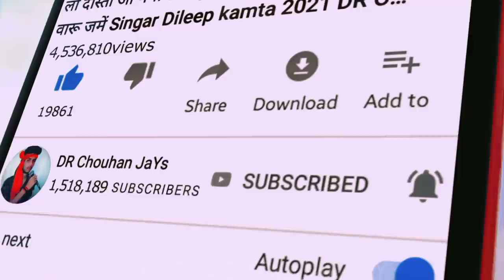खिड़की खुली है रे राजा सिदा छत पे आजा !! Khidki Khuli hai re Raja !! आदिवासी डांसर !! Umesh Dodwe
Album :- खिड़की खुली है रे राजा सिदा छत पे आजा !! Khidki Khuli hai re Raja !! आदिवासी डांसर !! Umesh Dodwe

🧑 Prajent BoY :-

🎤 Singar :- Umesh Dodwe

🎵 Music Director :- Jaysingh Dawar

📝 Lyrics :-  Pradeep Mondloi

🎹 Studio:- Sawar Sangam Recoding Studio Jirabad